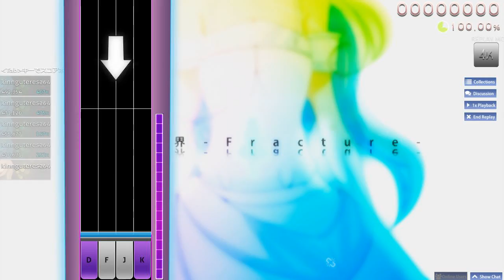(osu!mania) 水晶世界~Fracture~ 〈Another〉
難易度:2.92 mods:4K BPM:180